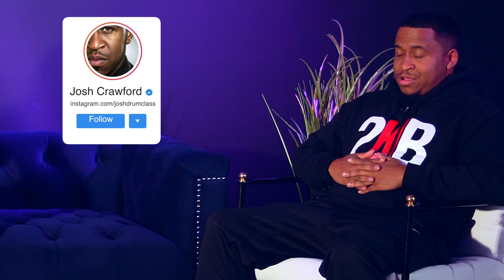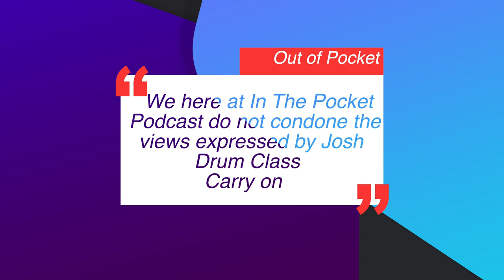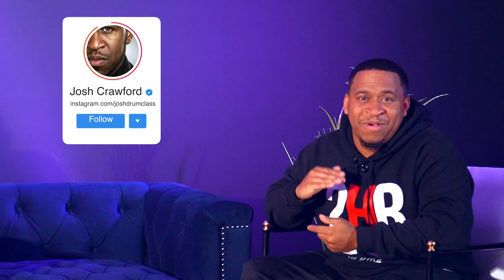"In The Pocket Podcast: Full Podcast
“In The Pocket” Is Here! interviewed by @jayson_jvc And Special Guest @director_madd We Get Deep On This One Today It's Time To Answer Some Very Sensitive Questions Most People Are Scared To Answer! Get Ready Y'all! This was filmed at @trueconglomerate production studio. Black owed and trust me they love what they do. Video audio live sound all things production listen call them , they got you !

Please Follow These Amazing People!

50 Joshua Crawford Chops - Ebook
New Addition To My Setup
Paiste 14 inch PST X Swiss Hi-hat Cymbals

My Gear Page On Sweetwater.com